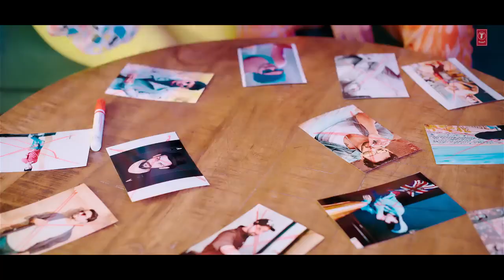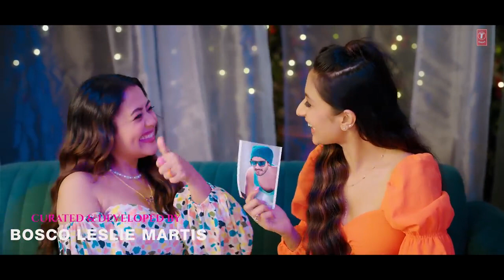O Sajna-Neha kakkar (New song vedio ) | Bhushan Kumar | by- T- series ™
Song- O sajna
Singer- Neha kakkar
Music copyright-  T- series ™